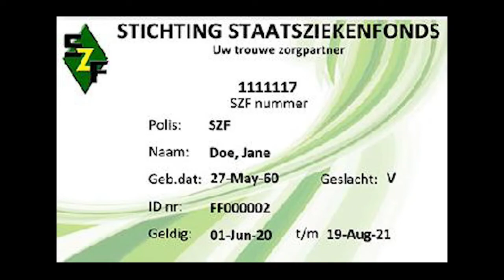19 04 2021 SZF bezig met plan om niet opgehaalde BAZO en BZV kaarten te bezorgen